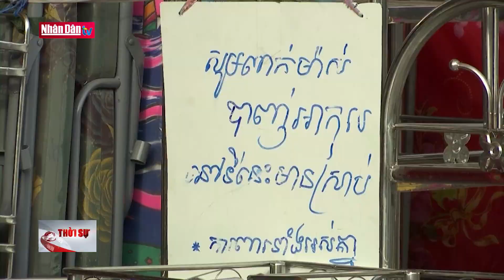Campuchia đối mặt với nguy cơ bùng phát dịch mới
Campuchia đối mặt với nguy cơ bùng phát dịch mới | Truyền Hình Nhân Dân
1. Dự Báo Thời Tiết Hôm Nay